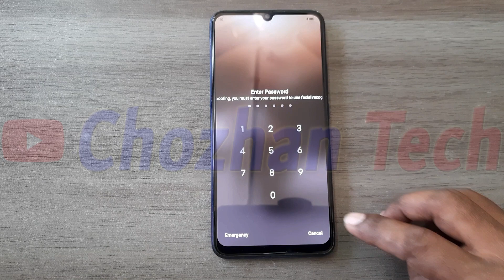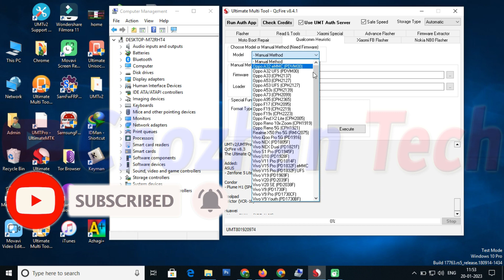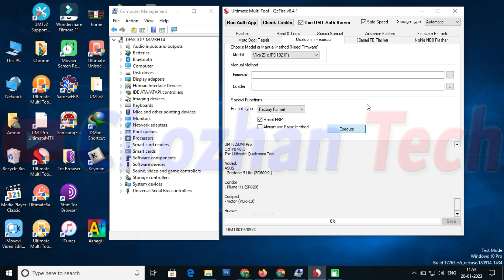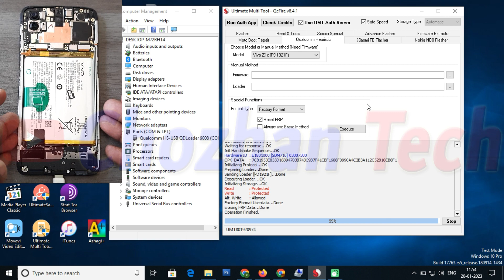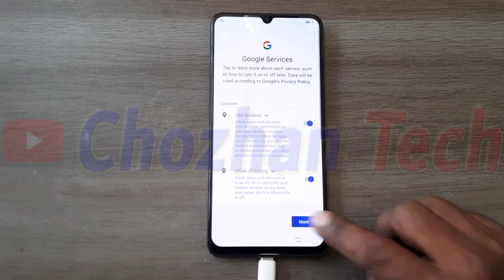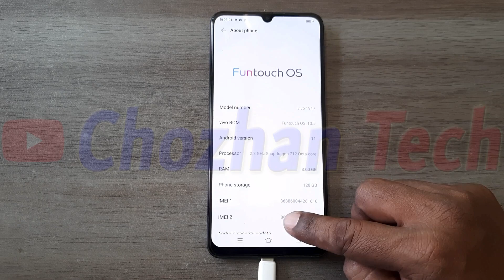VIVO 1917 - Z1x Android 11 Password Remove Using UMT Dongle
VIVO 1917 - Z1x Android 11 Password / Pattern / Pin / Finger Print / Face Lock and FRP Lock Remove Using UMT Dongle.